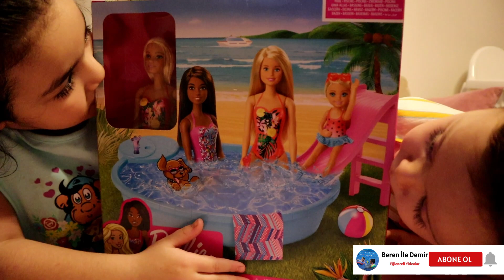Barbie ve Eğlenceli Havuzu Oyuncağımızı Açıyoruz !!! Barbie Oyunları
Barbie ve Arkadaşları çok eğlenceli bir havuzda yüzüyorlar hadi hep beraber izlemeye ne dersiniz?